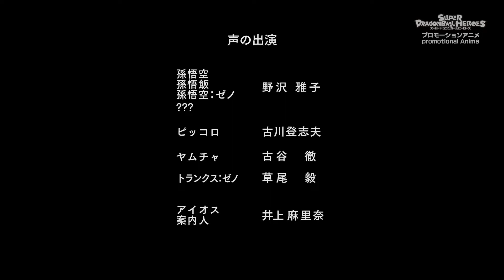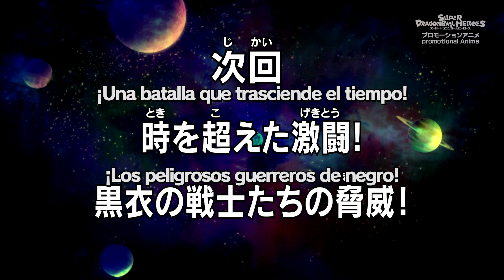PorygonSubs | Super Dragon Ball Heroes Ultra God Mission capítulo 02 Sub Español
Super Dragon Ball Heroes Ultra God Mission capítulo 02